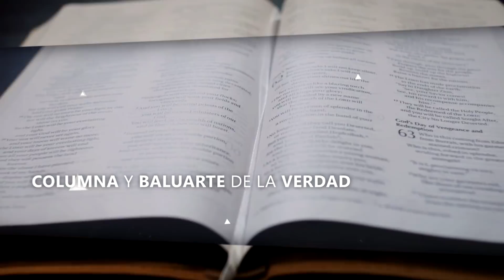Amados antes de la fundación del mundo - Juan Manuel Vaz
El amor de Dios por nosotros no empezó en la tierra, sino que nos amó desde antes de la fundación del mundo.